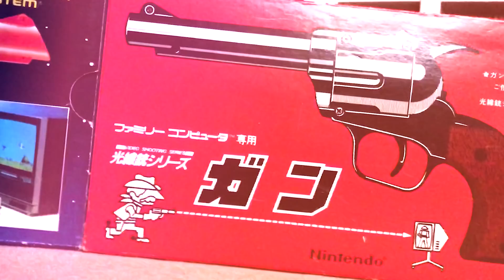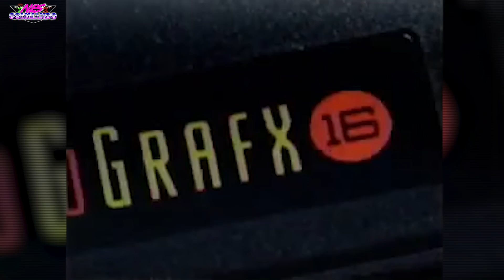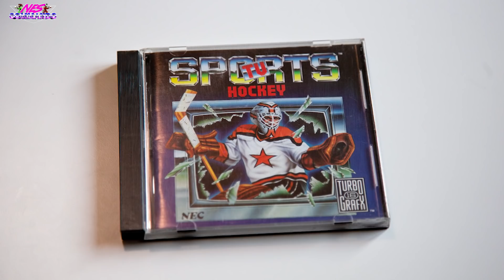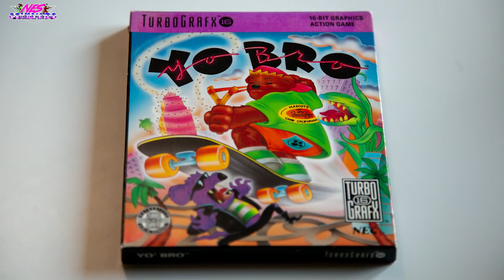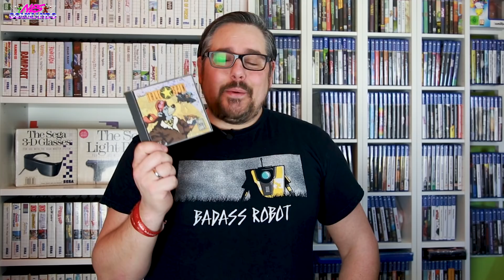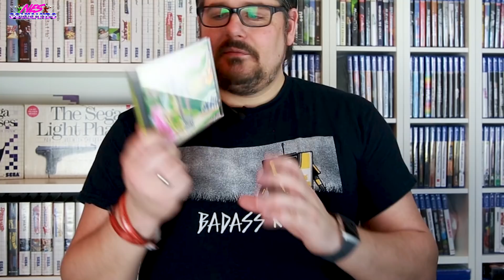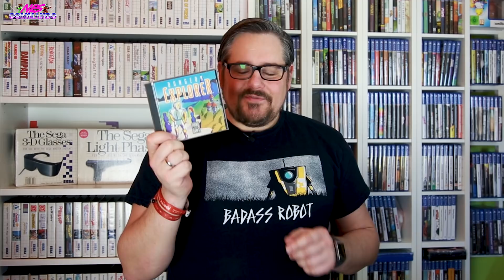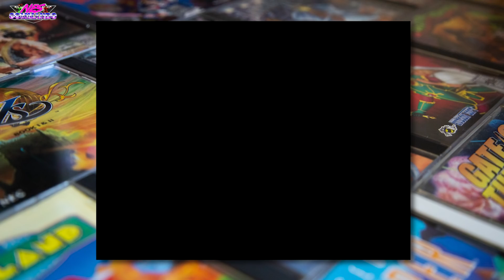Meine TURBOGRAFX 16 Sammlung - mit RICHTIG geilen GAMES (RPGs, SHMUPs, Platformer und mehr)!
Commander Dennis zeigt euch heute seine TURBOGRAFX 16 Sammlung! Sowohl HU Cards als auch Turbografx CD Games werden gezeigt, darunter echte Perlen wie Splatterhouse, Neutopia 2, Monster Lair, Dragon's Curse, Gate of Thunder und Beyond Shadowgate.